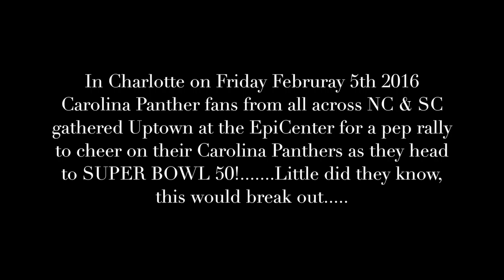PANTHERS FAN MOB FLASH MOB SUPERBOWL50 2016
THE CHARLOTTE DANCE COMMUNITY AND PANTHER FANS PERFORM A FLASH MOB TO SUPPORT OUR TEAM!!!

CHOREOGRAPHERS:
Ana Ogbueze
Allison Lilly
Tamia Corpening
Mike McCluney

ORGANIZERS:
The Dance District (Ana Ogbueze, Allison Lilly)
Inspire The Fire (ITF- Dennis Reed)
CollectiveUTH (Andrea Jasper)
Fusion Force